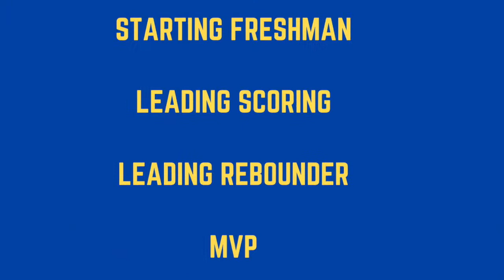Peter Suder- State Championship 2019- Carmel Greyhounds vs Ben Davis Giants